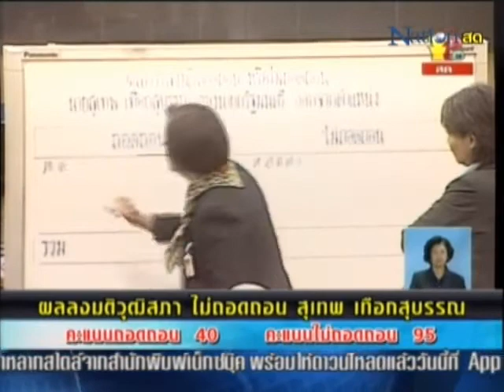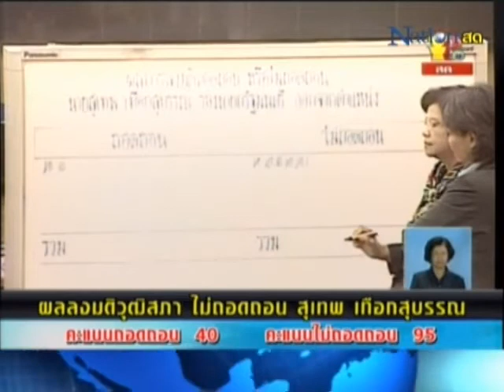komchadlueknews : มติส.ว.ไม่ถอดถอน'สุเทพ'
komchadlueknews : คม ชัด ลึก : การเมือง - มติส.ว.ไม่ถอดถอน'สุเทพ'